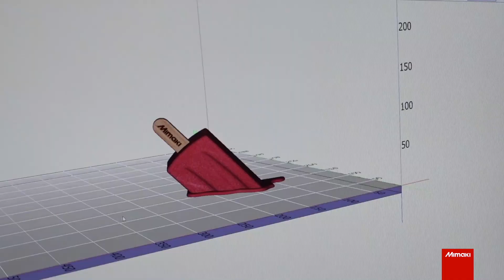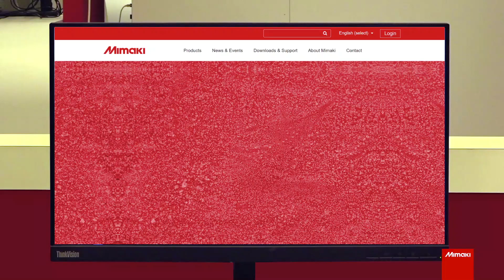Making a Supersize Promo Display with 3D Printing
REVOLUTIONIZE YOUR SIGN & DISPLAY WITH 3D PRINTING

In this video, our Application Specialists, Mark and Jordi, show you how you can combine our latest large-scale 3D printer, the Mimaki 3DGD-1800, with our flagship solvent printer to create a supersize promotional retail display!